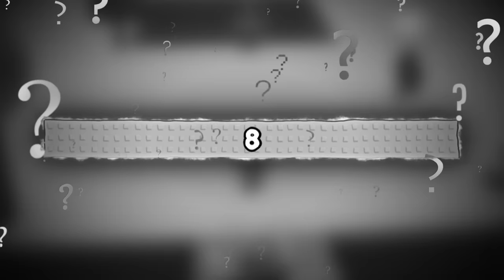Roblox BUT Every Second You Get +1 HP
Sunny and Melon play a game where they gain 1 health every second. With this added health they can explore other areas of the map!